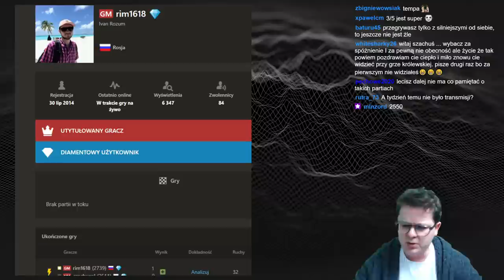GRAMY w SZACHY z ARCYMISTRZAMI i BIJEMY REKORDY! || TITLED TUESDAY, 2021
Titled Tuesday i ostra gra w szachy z najlepszymi Arcymistrzami Świata!
11 rund, tempo gry 3minuty + 1 sekunda za każde wykonane posunięcie.
Jeden z lepszych turniejów jakie rozegrałem z równą grą - co jest najważniejsze!

Dobrej zabawy :)

Serdecznie zapraszam :-)